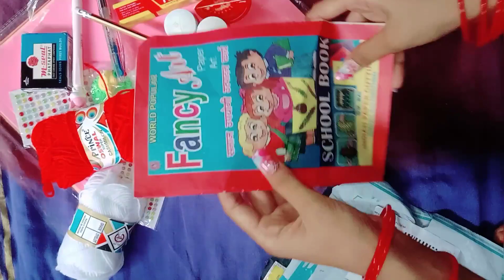my huge art and craft supplies collection🤯🤩😱@artwithijju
my huge art and craft supplies collection🤯🤩😱‎@art with ijju😘.

BUY FORM MY LINK
Derwent Academy Colouring and Watercolour Pencils Combination Wooden Gift Box (Set of 48)
 iphone 14 512GB BLUE